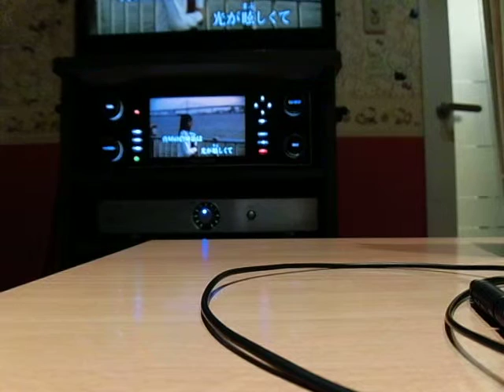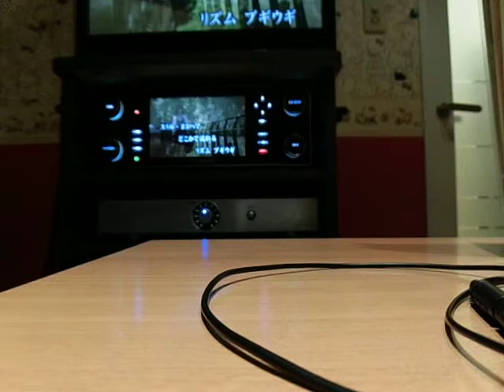カラオケ ヨコハマ A・KU・MA 中森明菜